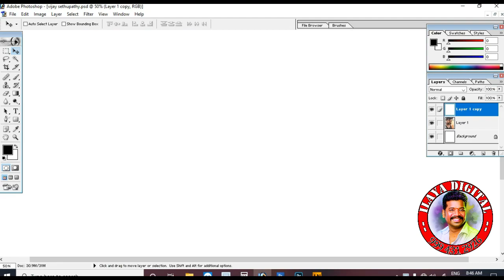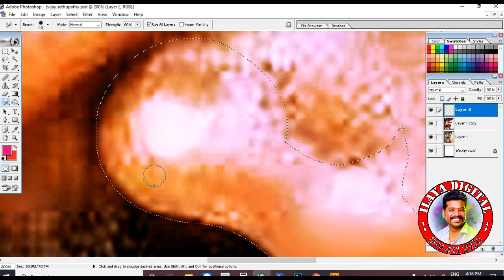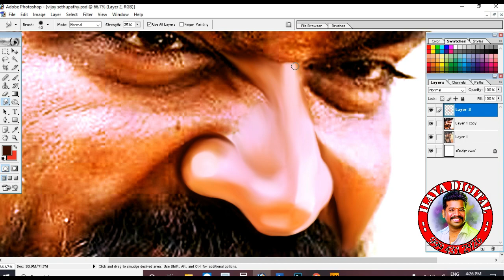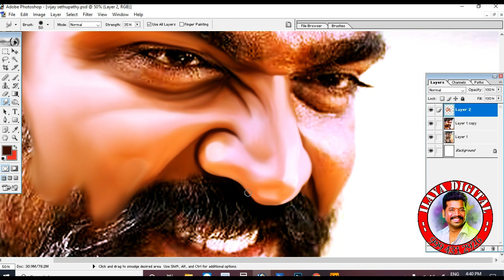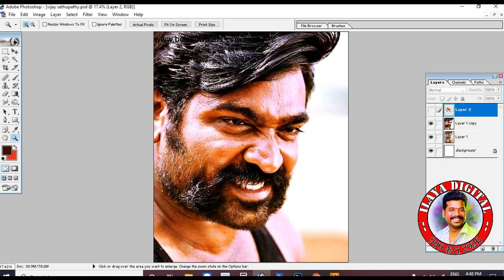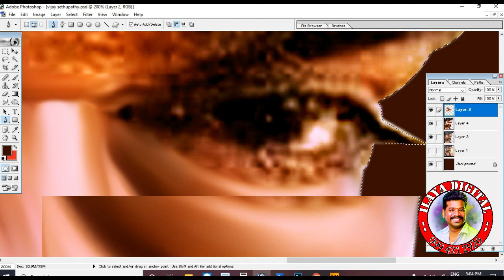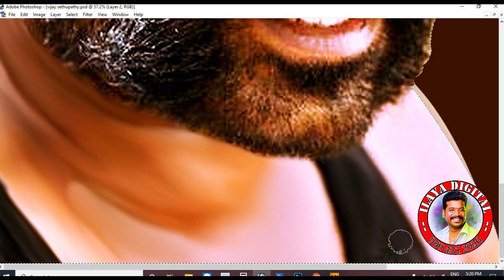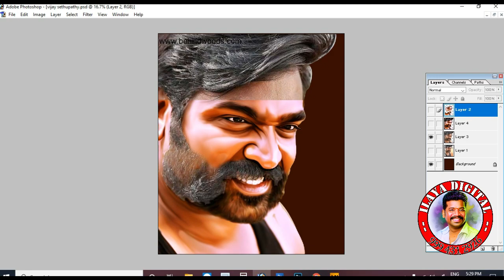New Digital painting of vijay sethupathi sumdge video tutorial part - 1 in photoshop - 7